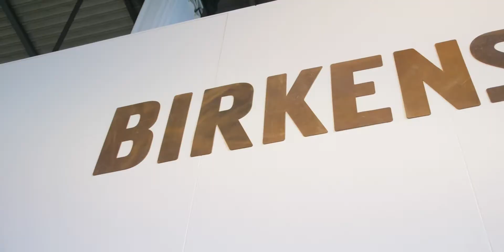Birkenstock Modefabriek 2018